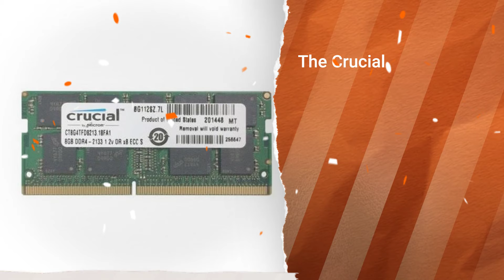CT4K8G4TFD8213 Crucial 32GB (4x8GB) DDR4 SoDimm ECC PC4-17000 2133Mhz Laptop Memory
The CT4K8G4TFD8213 Crucial 32GB DDR4 SoDimm Laptop Memory is designed to be compatible with a wide range of laptops, ensuring that users can enjoy seamless upgrades without compatibility issues. Operating at 2400 MT/s, this memory ensures quick data transfer between the RAM and the CPU.

The Crucial CT4K8G4TFD8213 operates at a low voltage of 1.2V, which helps in reducing power consumption. This is especially important for laptops, as it can contribute to longer battery life and reduced heat generation.

CT4K8G4TFD8213 Technical Specifications:
Brand: Crucial
Product  Laptop Memory
Part Number: CT4K8G4TFD8213
Form Factor: SoDimm (Small Outline Dual Inline Memory Module)
Capacity: 32GB (4 x 8GB)
Speed: 2400 MT/s (Megatransfers per second)
CAS Latency: CL17
Voltage: 1.2V
ECC: Non-ECC
Pin Count: 260-pin